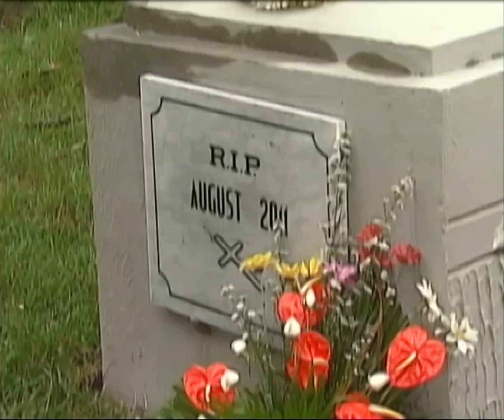100 Days To Heaven | Full Episode 76